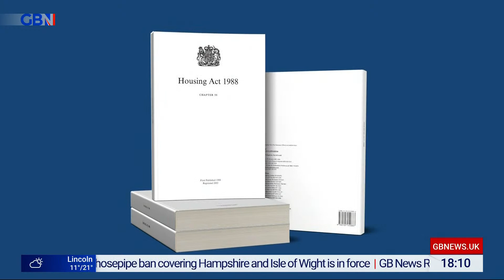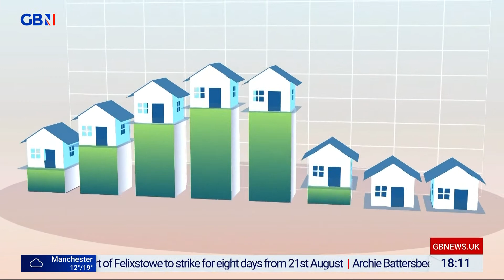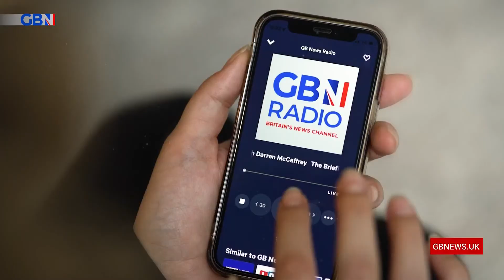Dewbs & Co | Friday 5th August